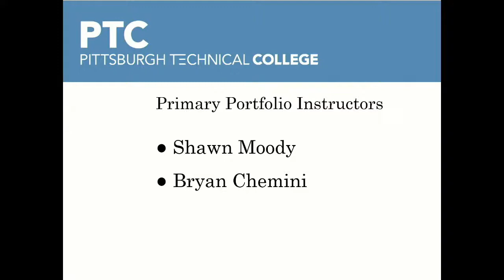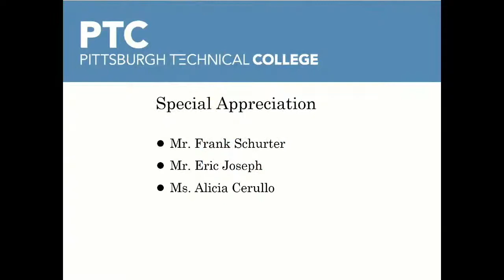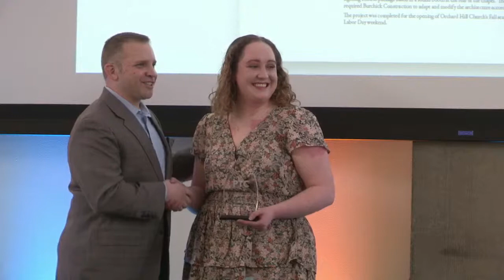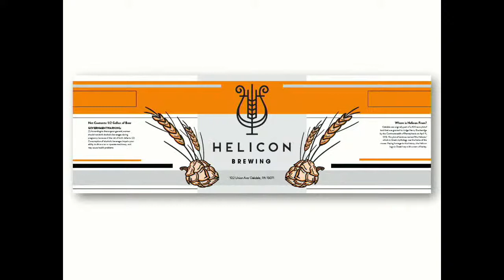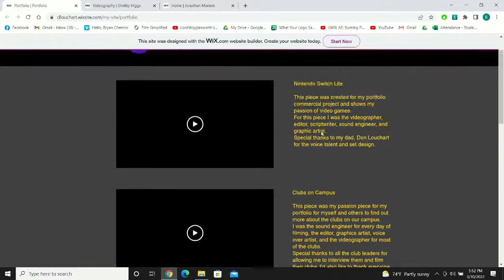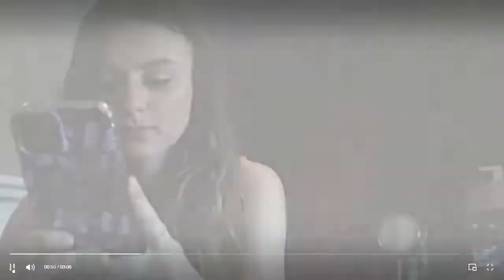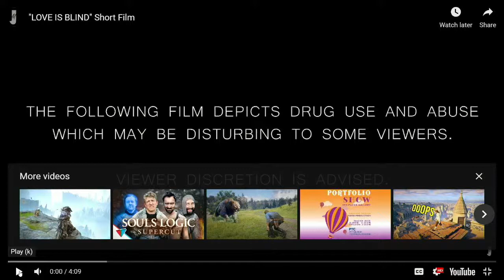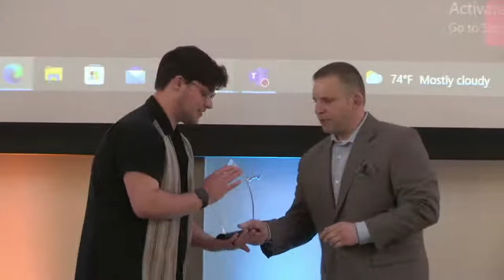Spring 2022 Best of Show Awards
Pittsburgh Technical College Spring 2022 Graphic Design and Video Production Portfolio Show
Best of Show Awards recognizing the top work represented in each discipline